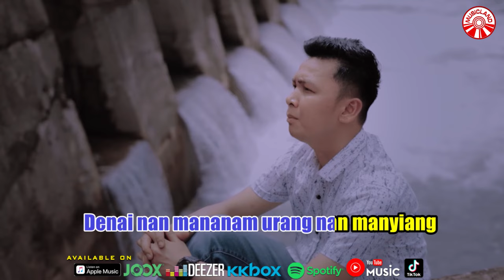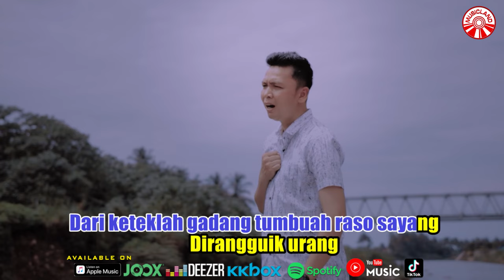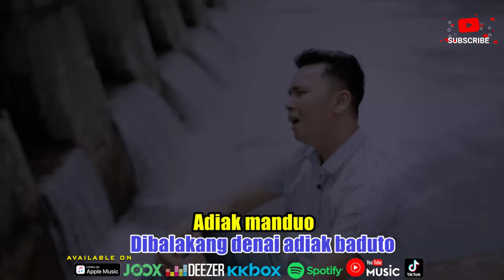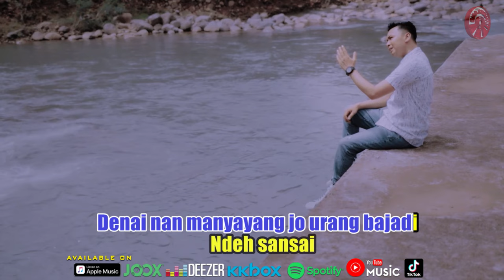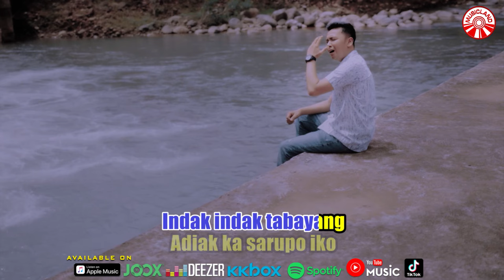Harry Parintang - Lain Dimungko Lain Dibalakang [Official Music Video HD]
Denai nan mananam
Urang nan manyiang
Ndeh malang
Denai nan manyayang jo urang bajadi
Ndeh sansei

Dari putiak basiram
Kini bungo kambang
Dapatiak urang
Dari keteklah gadang tumbuah raso sayang
Dirangguik urang

Adiak manih di mungko
Dibalakang panuah duto
Indak indak tabayang
Adiak ka sarupo iko

Sayang iyo sabana sayang
Nan adiak katokan dulu
Kini apo nyatonyo adiak
Takicuah denai malah kironyo

Cinto yo ndak ka barubah
Nan adiak janjikan dulu
Ruponyo hanyo di mungko
Dibalakang denai adiak baduto
Adiak manduo

Denai nan mananam
Urang nan manyiang
Ndeh malang
Ndeh sansei

Dari putiak basiram
Kini bungo kambang
Dapatiak urang
Dirangguik urang

Dibalakang panuah duto
Indak indak tabayang

Adiak manduo

Lain Dimungko Lain Dibalakang (Harry Parintang)»»

Album : Harry Parintang - Lain Dimungko Lain Dibalakang